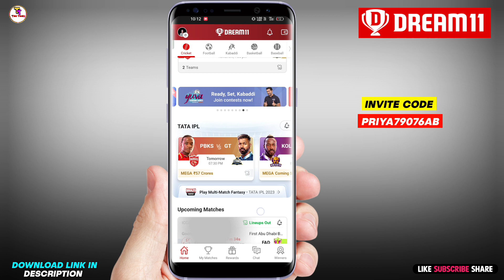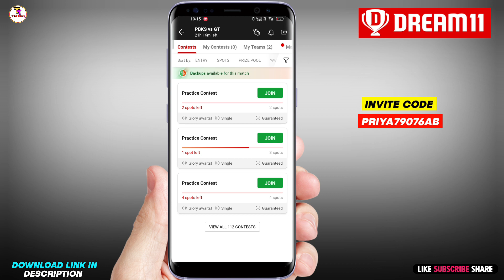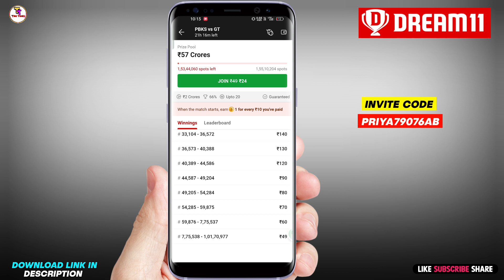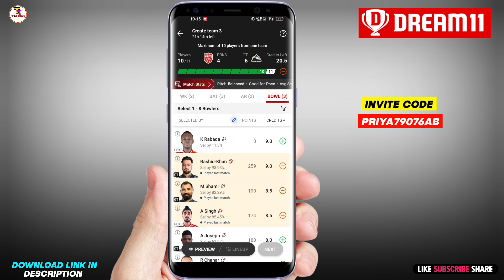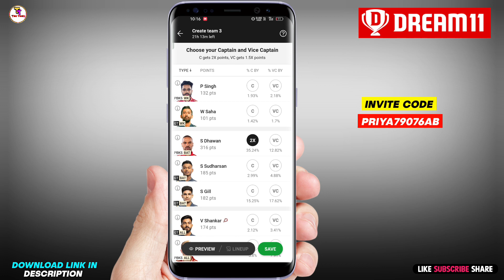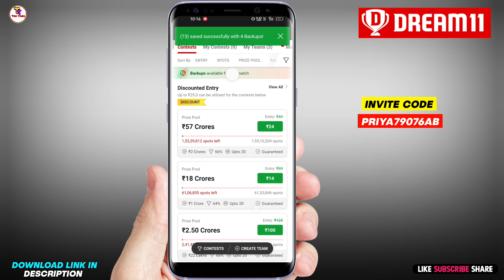Dream11 Kaise Khele | Dream11 कैसे खेले🔥 | Dream 11 Team Of Today Match | Dream 11 Kaise Khelte Hai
Hey ! Here's your special discount worth ₹200 on Dream11. Ready to play?
1.
 2. Use my invite code PRIYA79076AB
 3. Get ₹200 in discounts

𝐆𝐢𝐯𝐞 𝐘𝐨𝐮𝐫 𝐒𝐮𝐩𝐩𝐨𝐫𝐭 𝐎𝐧 𝐎𝐮𝐫 :-

🔥 ᴅɪꜱᴄʟᴀɪᴍᴇʀ 🔥

ड्रीम11 kaise khele
dream11 kaise khele team kaise banaen
dream11 kaise khele ipl
dream11 kaise khele ipl 2023
dream11 team
pbks vs gt dream11 team prediction
dream11
pbks vs gt dream11 today

KEEP LOVING
KEEP SUPPORTING &
KEEP WATCHING 👀